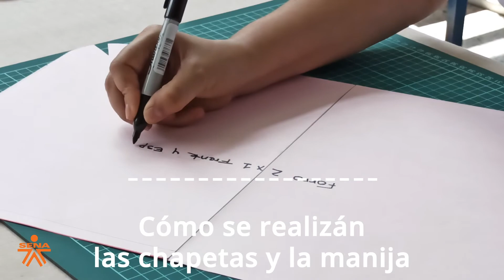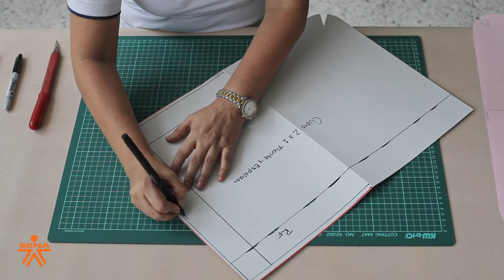Bolso curvo con pinza paso 3 Forro del bolso